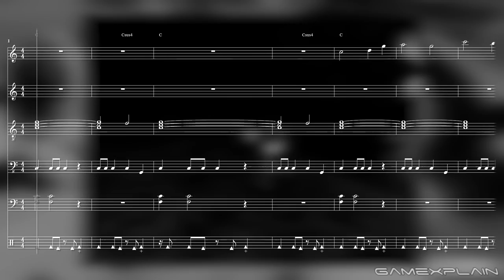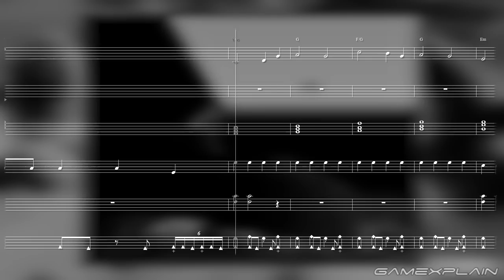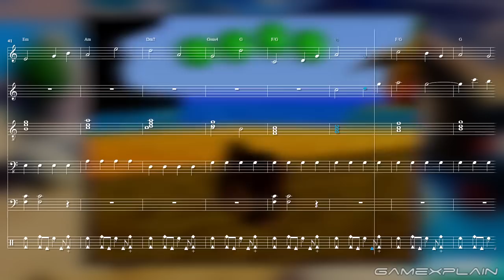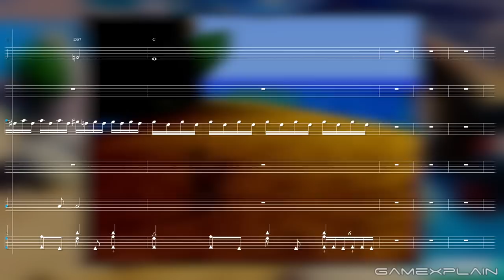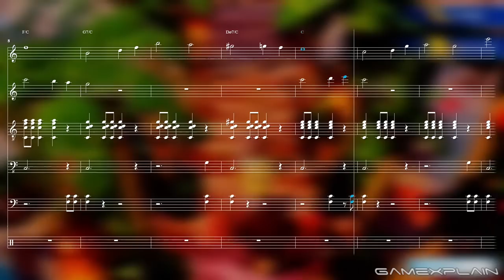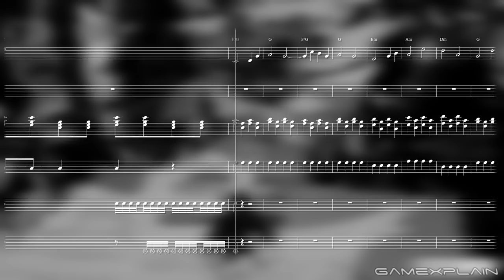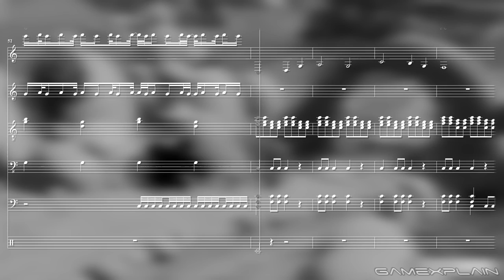Breaking Down Mario + Rabbids' Amazing Music ft. Grant Kirkhope | Melodies of Gaming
Have you ever loved music from a game so much that it filled your heart with joy to hear it beautifully arranged?  In our musical analysis series, we explore such reimagined songs in official game titles.  In this episode, we examine the music of Mario + Rabbids Kingdom Battle for the Nintendo Switch and how the reprised themes have changed from their respective games.  And this time, the legendary composer himself, Grant Kirkhope, is along with us for the journey.  A few of the notable Mario and Donkey Kong series themes are covered, with Lagoon Promenade serving as the feature presentation.  We hope you enjoy these Melodies of Gaming!

➤ TIMESTAMPS:
00:00 - Introduction
01:10 - History
03:39 - Peach's Castle
04:35 - Jingles (Main Story Mode)
05:20 - Rabbid Kong
06:26 - DK Island Swing
07:28 - Donkey Kong Theme
09:10 - Bonus Room Blitz
10:01 - Jingles (Donkey Kong Adventure)
10:37 - Feature Presentation: DK Isle
14:12 - Feature Presentation: Lagoon Promenade
18:07 - Conclusion
18:41 - Piano Reprise
19:41 - Sign-Off

And of course, be sure to follow us at GameXplain!